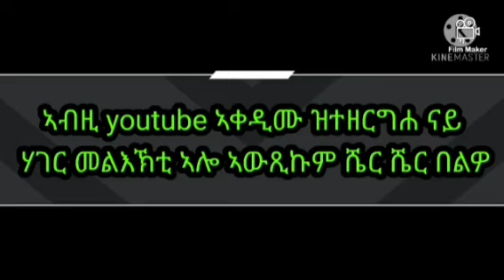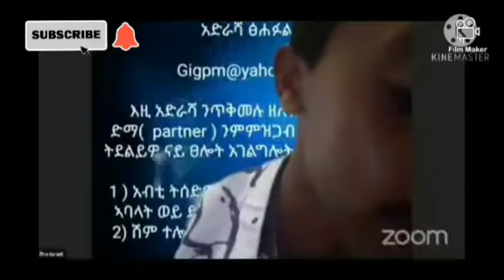amazing testimony pro israel